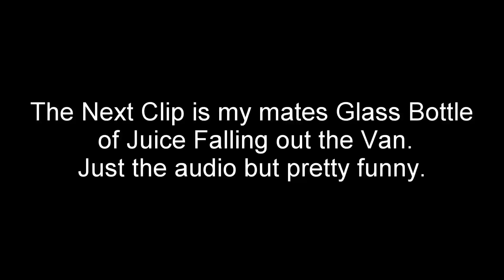Scotsman Dashcam Video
A compilation of bad driving and funny clips I have gathered over the last few months.